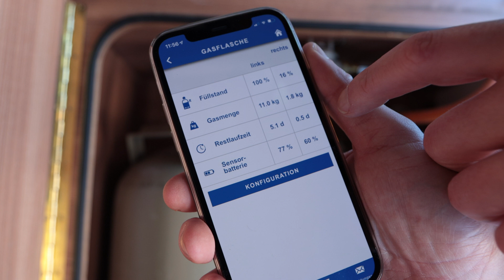Duo Control CS Funktion - Truma Duo Control CS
Duo Controll CS Funktion zeigen und erklären. Wie einfach ist die Bedienung der DUO Controll CS? Die Funktion der Duo Controll CS werden im Detail erklärt. Duo Control CS Einbaukosten werden genannt. Truma Duo Control CS mit Gasfilter Vor- und Nachteile werden angesprchen.
Warum brauche ich eine Duo Controll CS?
Zweiflaschen-Gassystem zur automatischen Umstellung der Gasversorgung.

0:00​ Einleitung
0:55​ Wofür benötige ich die Gasversorgung?
1:24​ Vorbereitung im Wohnmobil
1:54​ verschiedene Gasdruckregler
2:09​ Vorteile Gasdruckregler mit CS
3:01​ Vorteil Umschaltautomatik
3:30​ Wie schaut es bei mir aus?
4:55​ Hersteller und Preise
5:46​ Fazit

Gesamtsystem von Truma mit Filter und Schläuchen: ca 360-420 EURO
GOK mit Filter und Schläuchen: 290-340
GOK ohne Filter mit Schläuchen: 210-240

Translated titles:
Instalación y funciones de Duo Control CS

Installation et fonctions du Duo Control CS

Instalação e funções do Duo Control CS

Duo Control CS installation and functions

Duo Control CS的安装和功能

Duo Control CS installasjon og funksjoner

Duo Control CS installation och funktioner